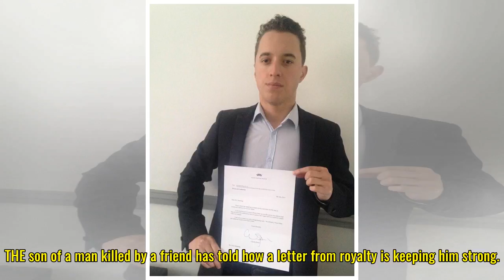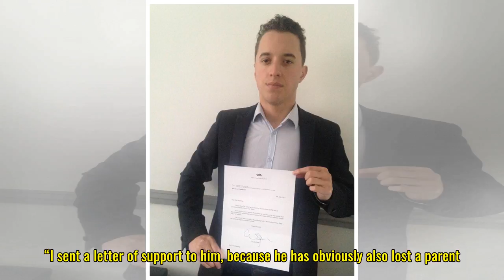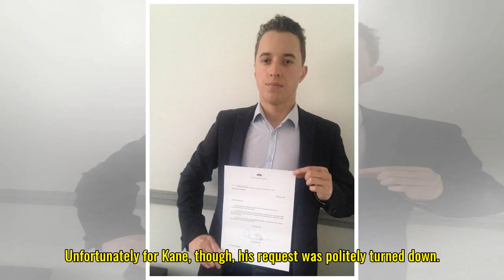Prince Harry helps man whose dad was murdered through hardship